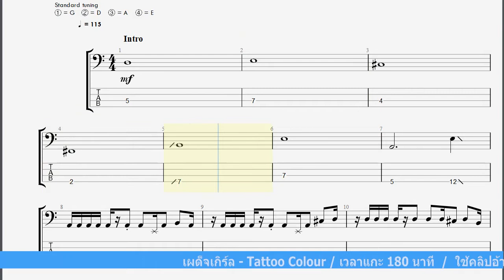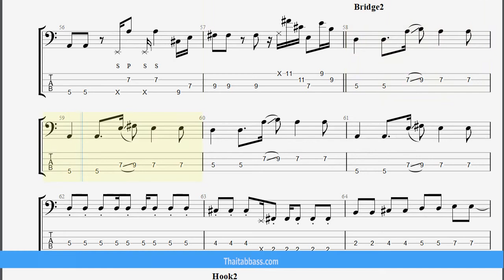เผด็จเกิร์ล